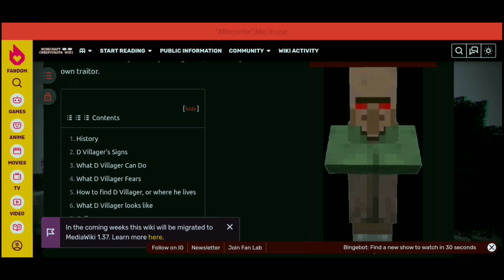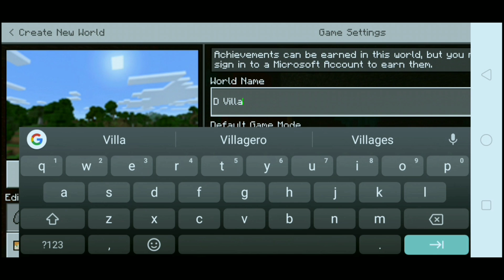Testing Scary Minecraft Mysteries That Are Actually Real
Top 10 Mythbusters in Minecraft | Minecraft Myths
I Busted YOUR Minecraft Myths | MythCraft | Ayush More Minecraft MYTH BUSTERS That You Need To Know
Top Mythbusters in MINECRAFT | MINECRAFT Myths